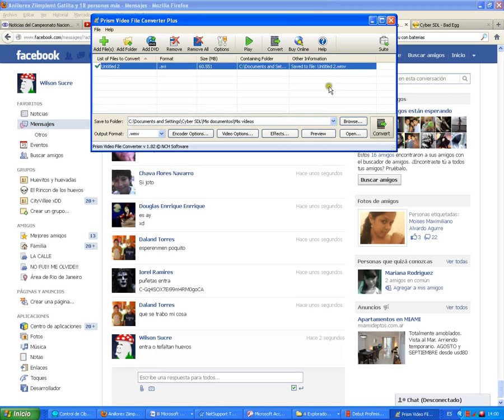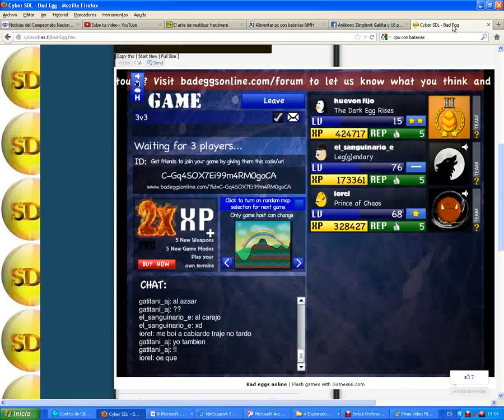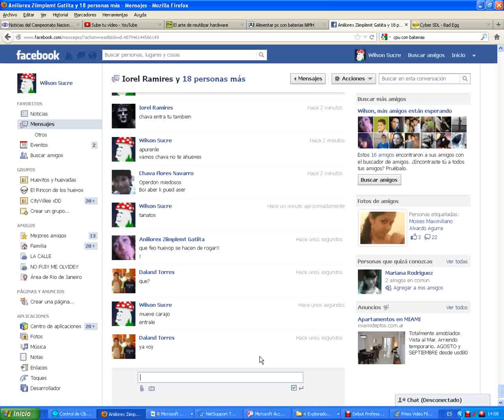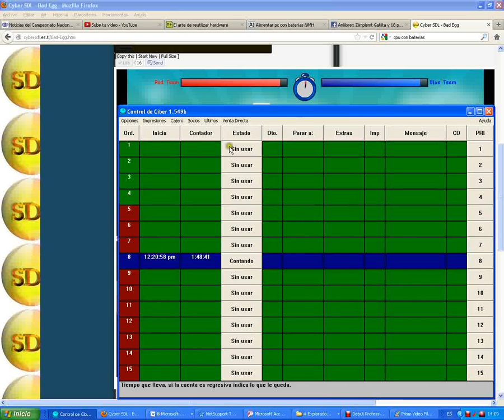bad egg guerra de huevos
pura huevada entre amigos de bad egg,